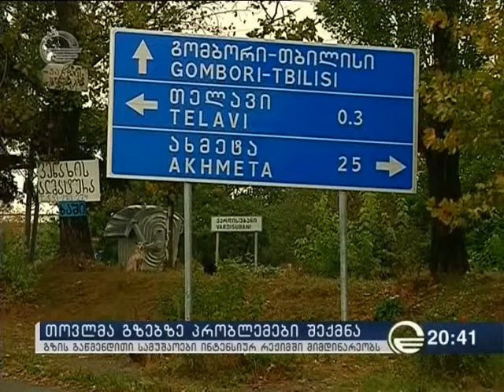საავტომობილო გზებზე არსებული ვითარება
17 ოქტომბერი, 2016 წ.